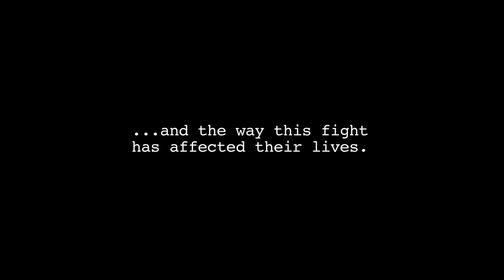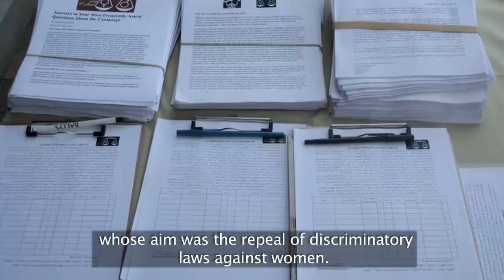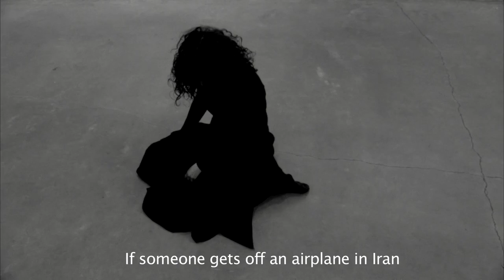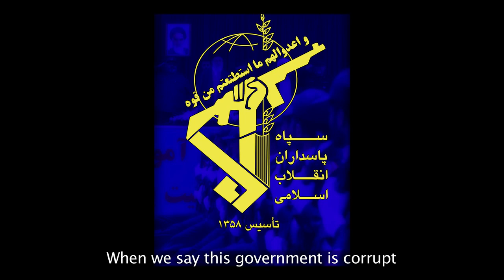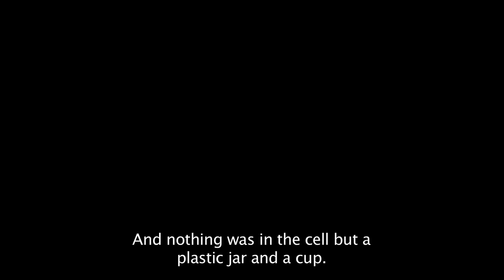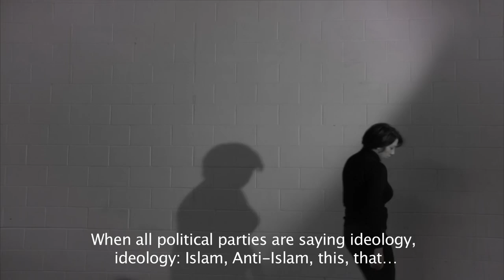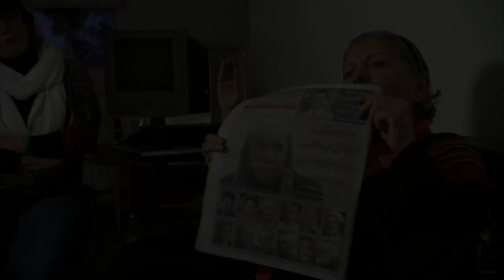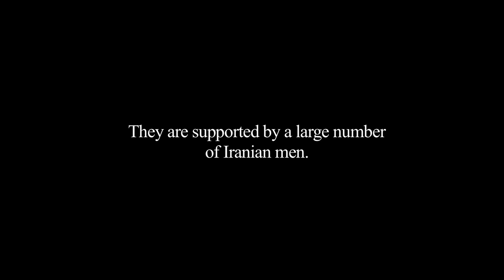Women on the Front Line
From Sharia law to Women's rights. How have women managed to fight back in the heart of a bitterly theocratic state? Who are these women? What are their stories? Women on the Front Line tries to answer these questions by talking to women’s rights activists who have been in the thick of struggle for gender equality in Iran. The film, the first of its kind, is the brainchild of Sheema Kalbasi, the Iranian poet and human rights activist. Written by Sheema Kalbasi and Hossein Fazeli and directed by Hossein Fazeli, the film combines on-camera interviews with theatrical segments to arrive at a subjective take on the struggle of women’s rights activists in Iran.